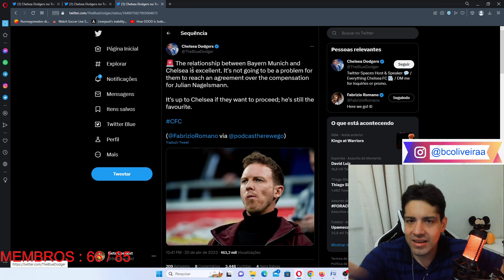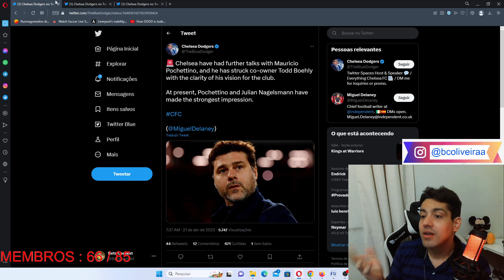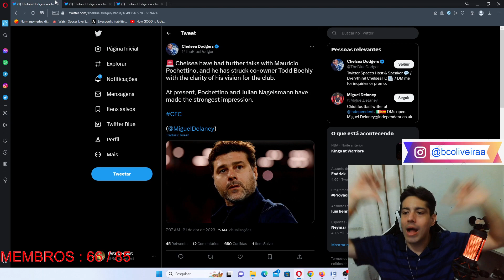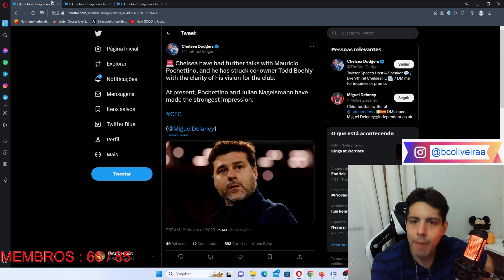POCHETTINO E CHELSEA? UM MATCH DE TINDER OU BADOO?